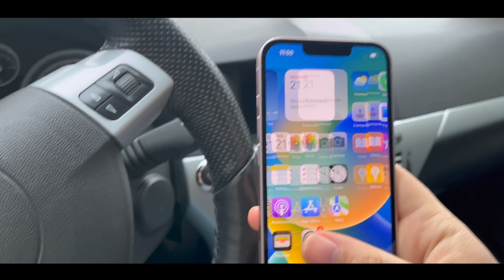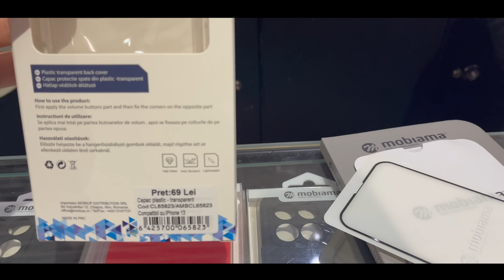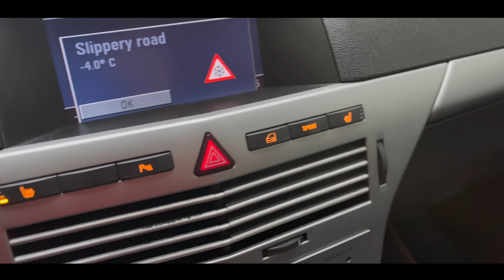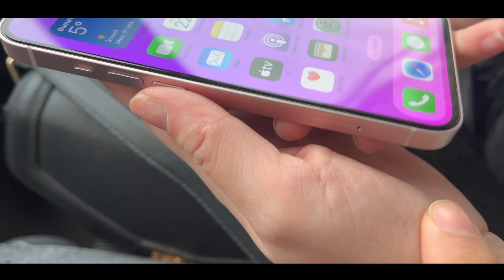Ep. 43 - IPhone 13 ROZ - A VENIT MOȘ CRACIUN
Hello, hello!

Nu am cuvinte sa ca descriu ce emoții am trăit in acest vlog. Va las sa va bucurați de imagini și sa simțiți și voi magia Crăciunului!